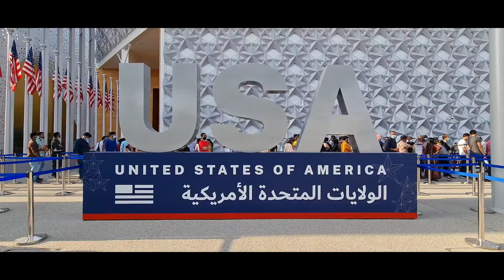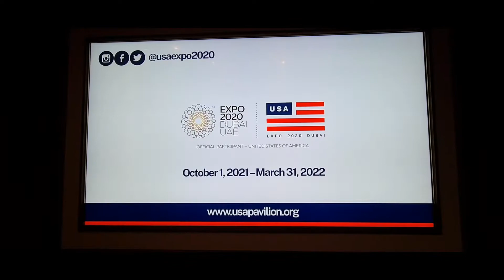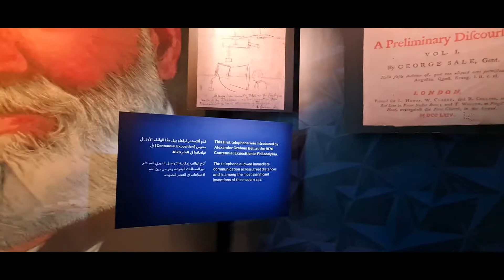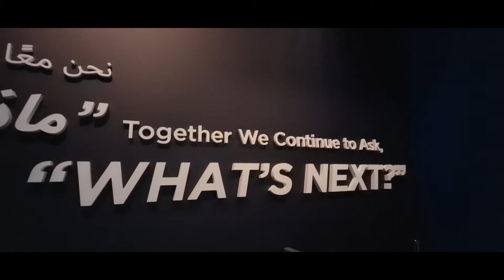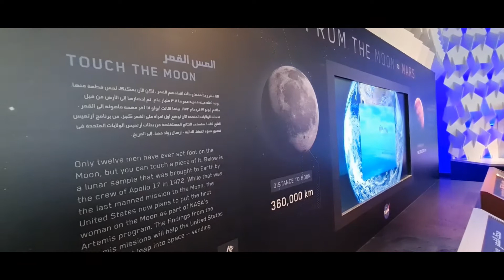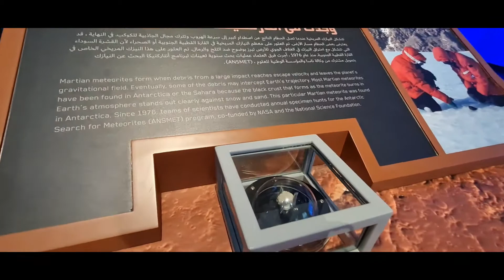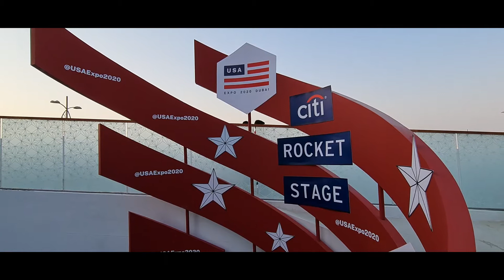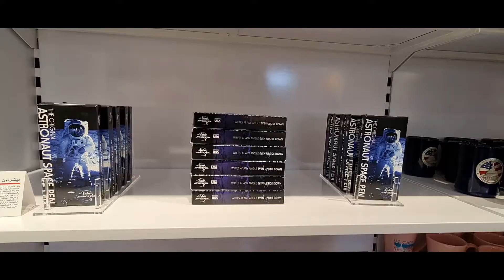EXPO 2020 | USA Pavilion | Dubai Expo 2020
Hello All !! In this episode ,I'm sharing my visit to USA pavilion in expo 2020. The video is very colourful, informative and enjoyable. Watch and enjoy the full video.